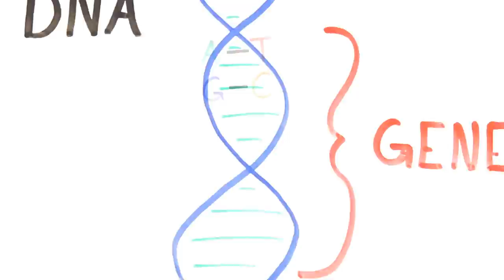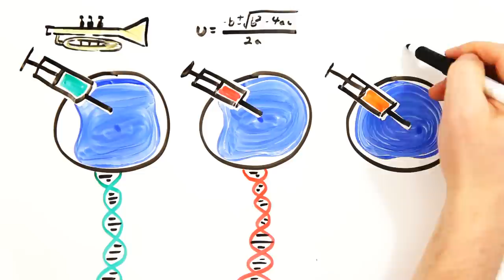Can We Genetically Improve Intelligence?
Are we able to make genius babies?

Further Reading--